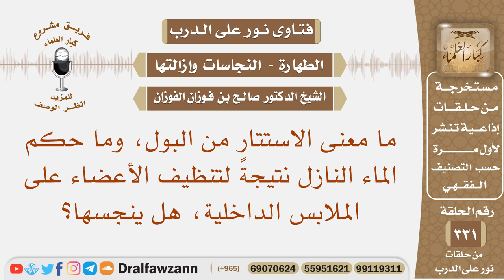ما معنى الاستتار من البول وما حكم الماء النازل نتيجة لتنظيف الأعضاء على الملابس الداخلية، هل ينجسها؟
نص السؤال: ما معنى الاستتار من البول، وما حكم الماء النازل نتيجةً لتنظيف الأعضاء على الملابس الداخلية، هل ينجسها؟
السيرة الذاتية :
للاشتراك في قناة الشيخ صالح الفوزان

رئيس الفريق
لمشروع كبار العلماء